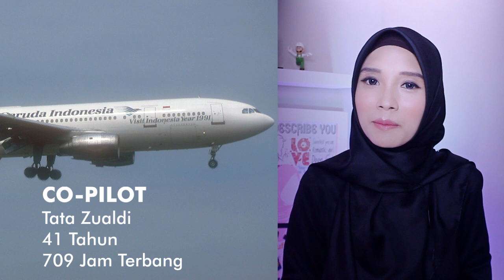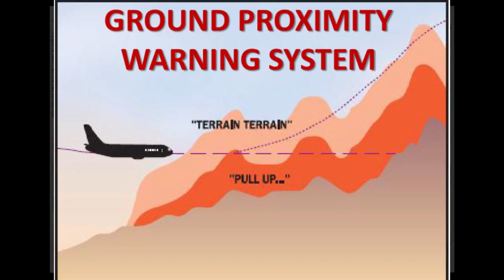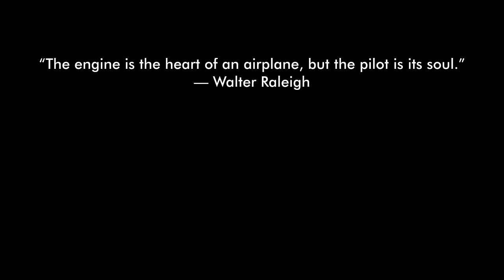Penerbangan GA 152 | Sibolangit 1997